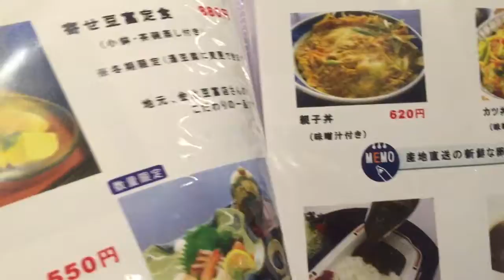Variety-full! Japanese Kid’s Lunch！Okosama Lunch（お子様ランチ）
うまいものリポートの（harahekomi：腹へこみ ）です。
日本のお子様ランチについての動画です。

面白いと思ったら、Ｇｏｏｄ評価よろしくお願いします＾＾！

（English）
It is of the delicious food report (harahekomi: stomach dent).
It is the animation about the Japanese kids' lunch.

Please judge Good to be interesting if you think.
The channel registration is possible from this.